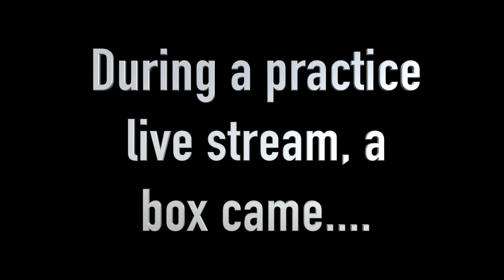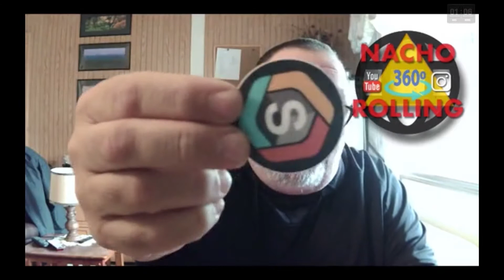Nacho Rolling- Shaw Ide Studios is the best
I got a surprise from Shawn Ide Studios.  I am floored.  Thank You Shawn.  Thank You.